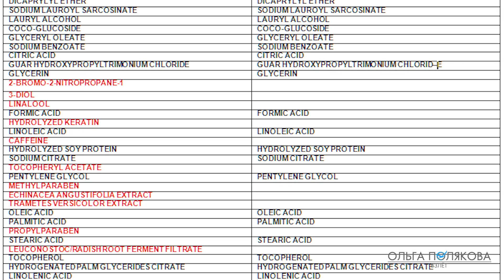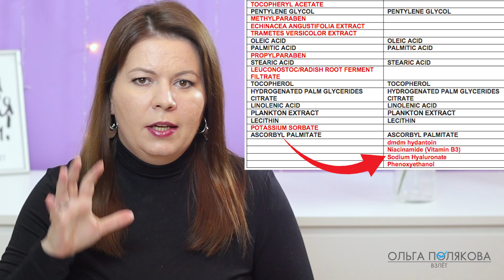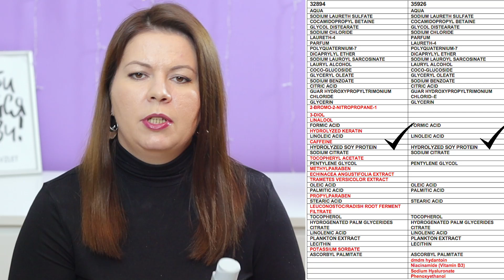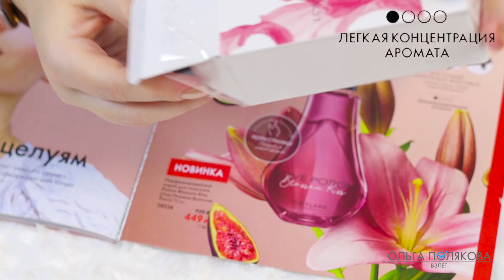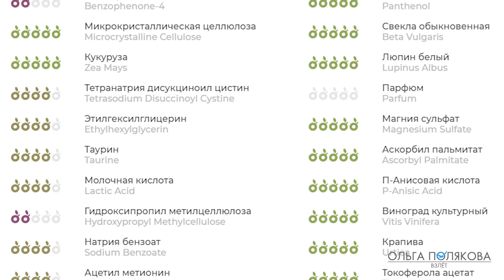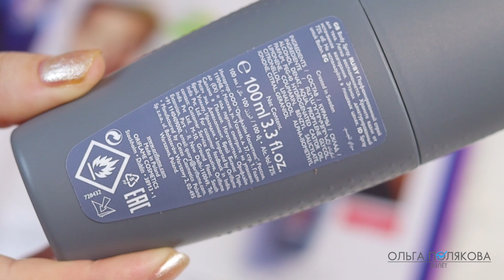Серия против выпадения волос Орифлэйм / Love Potion Blossom Kiss 38526 / North for Men Intense 38913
0:00 НОВИНКИ КАТАЛОГА 4 Орифлэйм Ольга Полякова
00:26 серия против выпадения волос HairX
03:15 35926 Шампунь против выпадения волос HairX
04:50 35931 Кондиционер против выпадения волос HairX
07:40 41980 Средство для уплотнения волос HairX
09:42 41979 Тоник против выпадения волос HairX
12:18 37262 Массажер для кожи головы
14:54 38526 Парфюмированный спрей Love Potion Blossom Kiss Код пробника: 42910
19:58 41759 Сыворотка для ногтей THE ONE Expert Care Expert Care Miraculous Nail Serum
21:57 38913 Парфюмированный спрей North for Men Intense

новинки каталога 4 2021 орифлейм орифлэйм oriflame видеообзор Ольга Полякова (Орифлэйм Липецк)